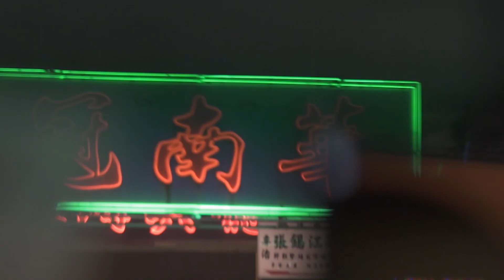Secret Love in Peach Blossom Land | Australian Premiere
Regarded as one of China's 'top 10 plays of the century', this masterwork of contemporary Chinese theatre comes from the legendary writer and director Stan Lai making his Australian debut with this universally acclaimed production as Secret Love In Peach Blossom Land is a modern classic that holds a special place in hearts around the world.